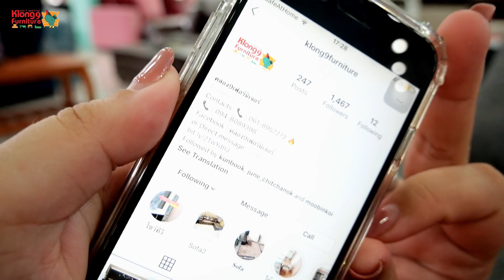1นาทีรีวิวเฟอร์ EP.13 / โซฟา L ปรับหลังได้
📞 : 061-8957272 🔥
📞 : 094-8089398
🎁 ช่องทางใหม่ IG มาติดตามกันได้เลยครับ